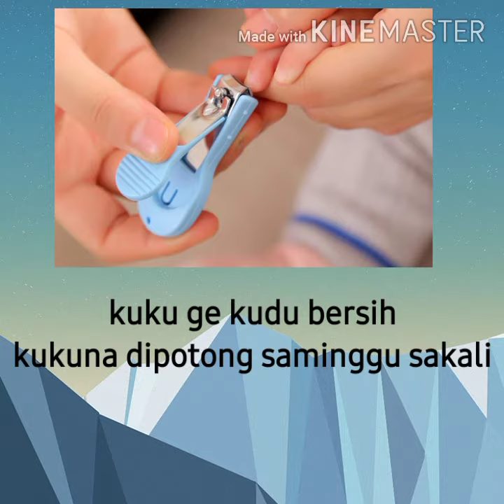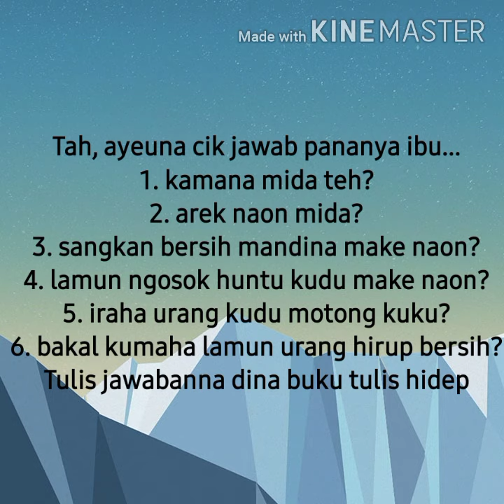wahh Aku jadi bisa Bahasa Sunda part2. "Ngaregepkeun Miara Awak"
Pengajaran Basa Sunda kelas 1 SD, ieu pikeun ngarojong bahan ajar